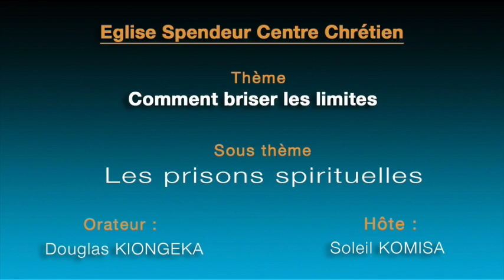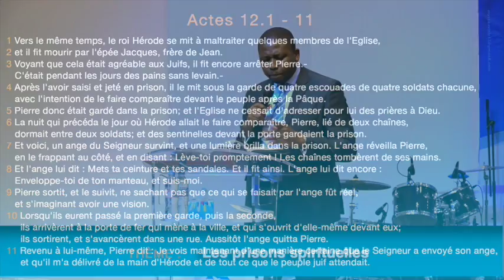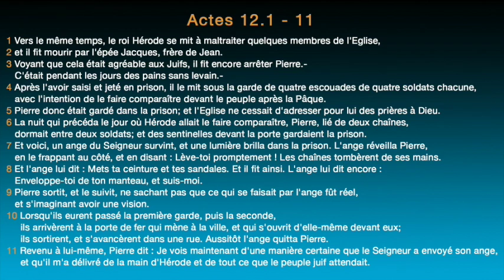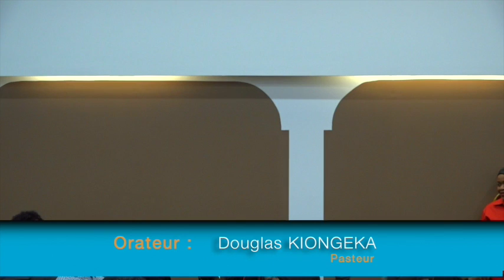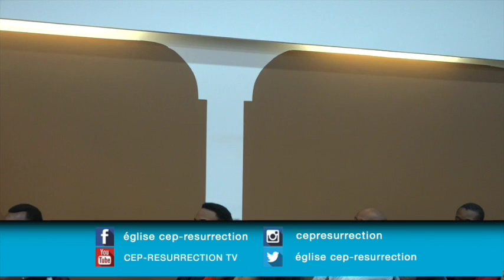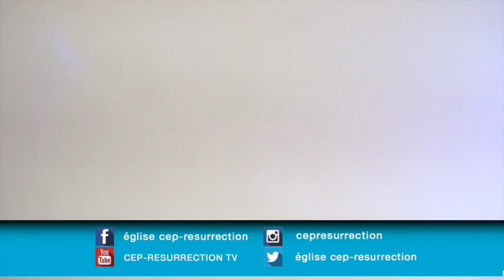Douglas KIONGEKA - Les prisons spirituelles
Titre :  Les prisons spirituelles
Orateur : Douglas KIONGEKA
Lieu :Gennevilliers, FRANCE